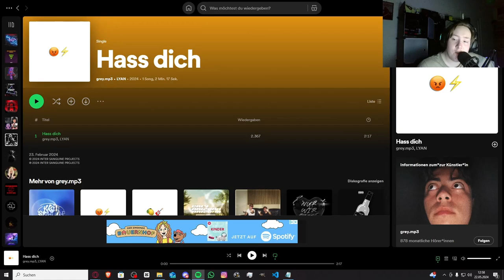Geiler Beat = Geiler Song!!! | grey.mp3 x LYAN - Hass Dich | Jan Meyer